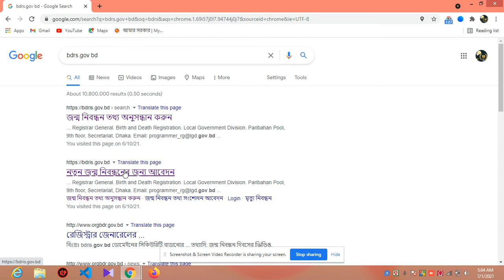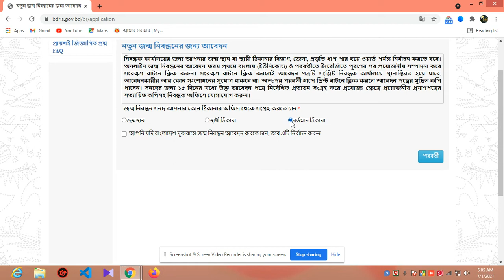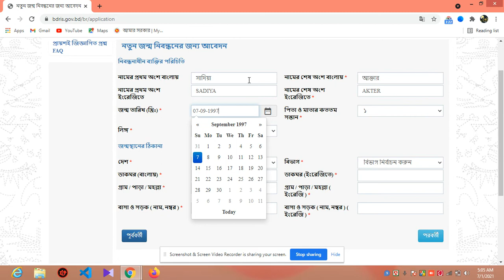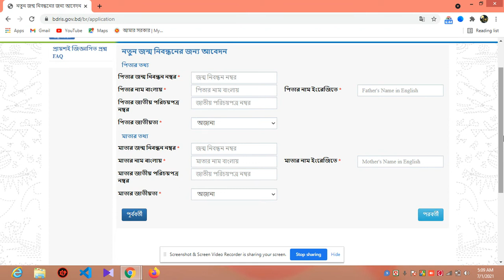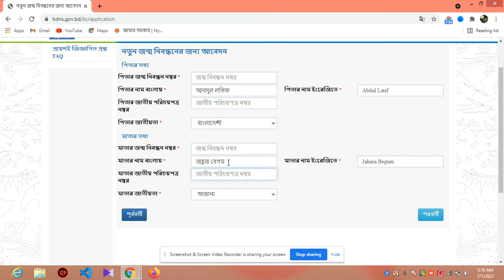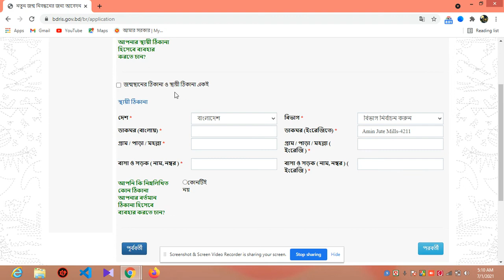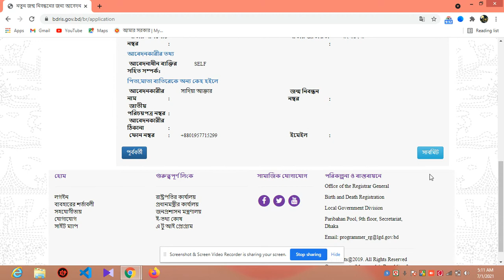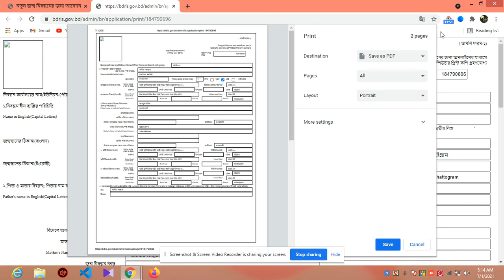মাত্র দুই মিনিটে বানিয়ে নিন আপনার জন্ম নিবন্ধন।।।।।২০২১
আমার ভিডিওটি ভালো লাগলে অবশ্যই ভিডিওটি শেয়ার করবেন এবং অন্যকে জানার জন্য সুযোগ দিবেন।

বিস্তারিত জানতে যোগাযোগ করতে পারেন: ০১৯৭৩৯৫৬৮৫৩